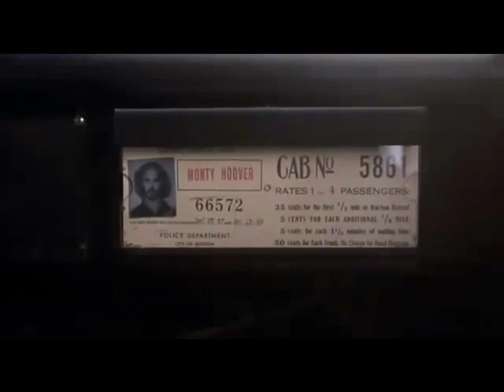Doppiaggio Ragazze interrotte- Monologo finale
Prova di doppiaggio in cui presto la voce a Winona Ryder sostituendomi alla doppiatrice ufficiale Micaela Esdra nel monologo finale di questo intenso film.